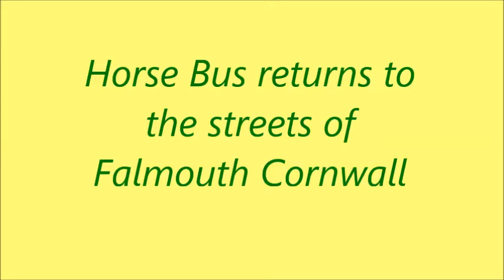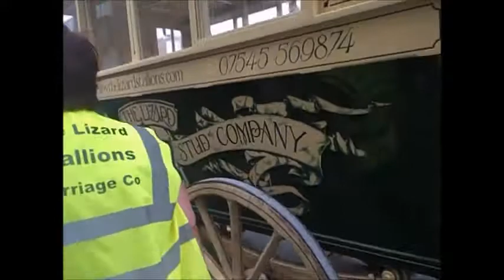Tall Ships Event, Falmouth, horse Bus returns to the streets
A horse bus returns to the streets of Falmouth as part of the Tall Ships week of events. Original video by Keith Pharo (theo harpik), 29th August 2014.